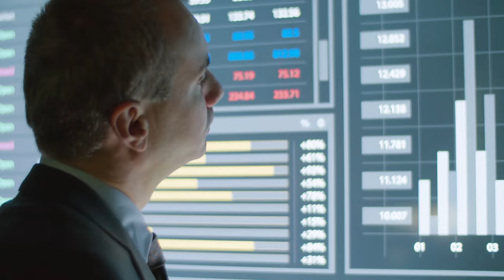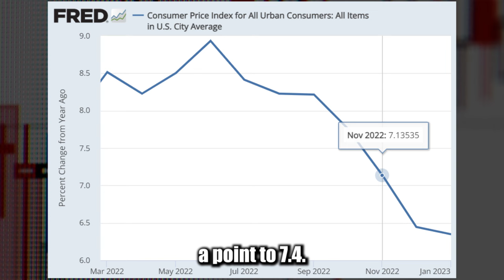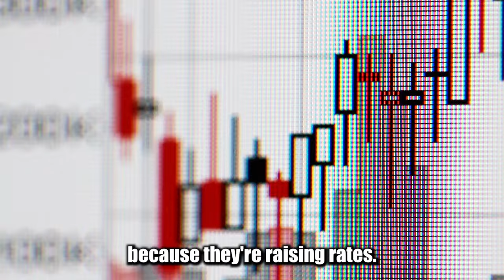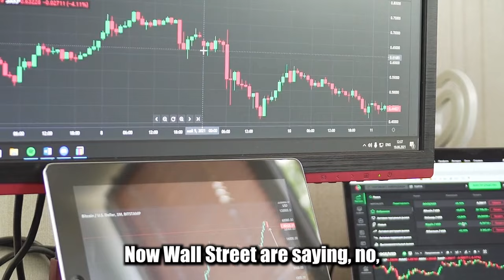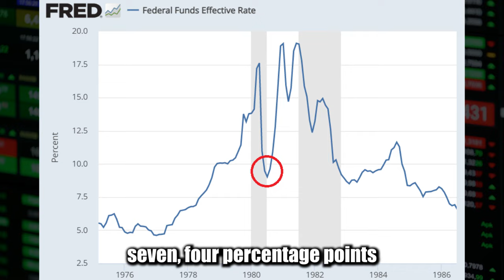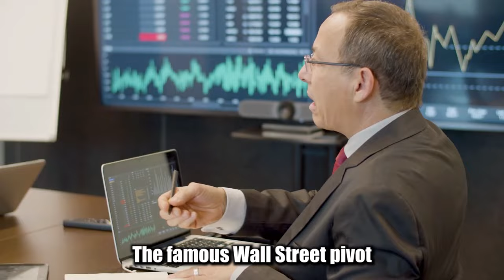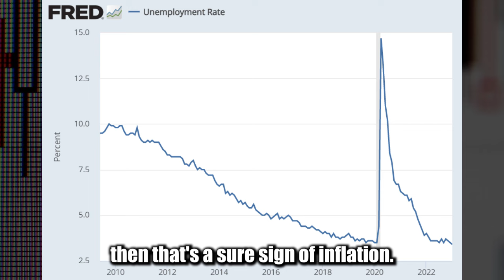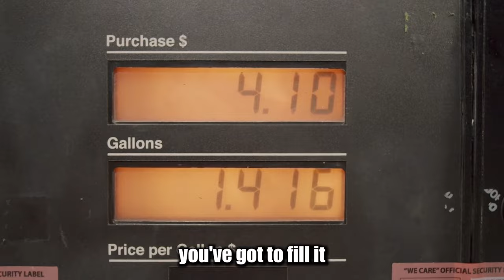WARNING! Jim Rickards: PLEASE LISTEN! "THE FED IS ABOUT TO DESTROY THE ECONOMY"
Jim Rickards talks about Interest Rates, Inflation, and it's correlation to the unemployment rate that is going up. will it causes a Recession? how quickly the Fed will raise the Interest Rates? and what they're trying to do? Jim Rickards will explain all of these in this video.